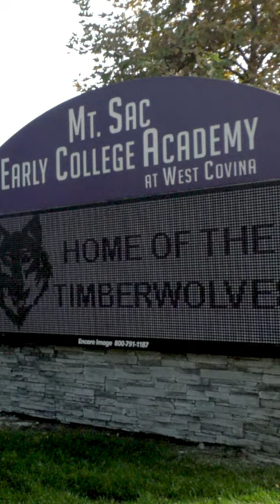Mt. SAC Early College Academy - Apply Now (vertical)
While Mt. SAC has an extensive Dual Enrollment program, where faculty teach college courses in nearby high schools, the academy is entirely focused around providing a more complete collegiate atmosphere and more extensive offerings of college level courses. Its campus is designed to feel more like a college campus than a high school one.

A student at the Mt. SAC Early College Academy can earn up to 50 units of college credit. It takes 60 units to earn an associate's degree.

Students are not charged for tuition or textbooks even when they take college-level classes. Students also have access to the college’s programs and services, including the library, tutoring and the Writing Center.

Directed by Robert Bledsoe